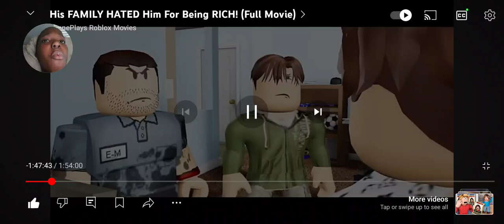parents hated him for being rich part 1) damari world